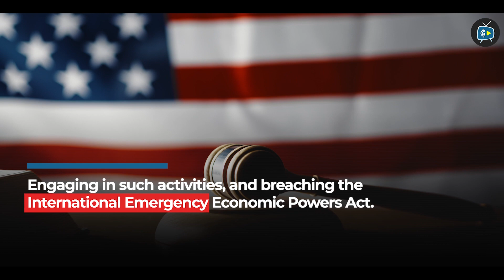Court Delays Binance Founder CZ’s Criminal Sentencing, Here’s Why!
In today's video, we delve into the unexpected delay in the criminal sentencing of Changpeng Zhao, the founder of Binance, one of the world's leading cryptocurrency exchanges. This development has caught the attention of the crypto community and raised questions about its implications for Binance and the broader digital currency landscape. We'll explore the reasons behind the court's decision, analyze its potential impact on the crypto market, and consider what this means for the future of cryptocurrency regulation.

The postponement of CZ's sentencing is not just a legal maneuver; it's a pivotal moment that could influence the regulatory approach toward cryptocurrencies globally. We investigate the factors that led to this delay, including the complexities and challenges of regulating an industry as dynamic and rapidly evolving as cryptocurrency. This case underscores the ongoing debate on how to balance innovation with consumer protection and market integrity in the crypto space.

For Binance, the world's largest crypto exchange by trading volume, the delay in CZ's sentencing raises important questions about operational stability and user trust. We'll look at how Binance has responded to this legal challenge and what it means for its users and the broader ecosystem. The case also highlights the importance of compliance and regulatory engagement for crypto enterprises operating on the global stage.

This video also considers the wider implications for the cryptocurrency industry, including how legal and regulatory developments can affect market sentiment and investor confidence. As the crypto market continues to mature, the outcomes of high-profile cases like CZ's could set precedents that shape the regulatory landscape for years to come. We'll discuss the potential ripple effects on innovation, market dynamics, and the adoption of digital currencies.

Finally, we'll reflect on the future of cryptocurrency regulation and what this case signifies for the ongoing dialogue between regulators and the crypto community. As the industry seeks to navigate the complexities of legal compliance while fostering innovation, the resolution of CZ's legal issues could offer valuable insights into how crypto businesses can operate within the regulatory framework. Join us as we unpack the significance of this court decision and its broader implications for the world of cryptocurrency.